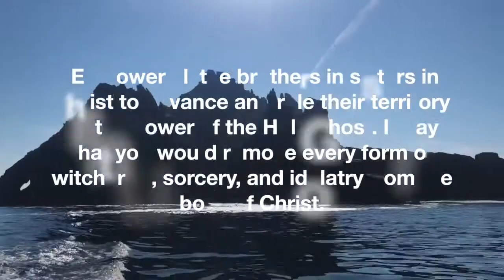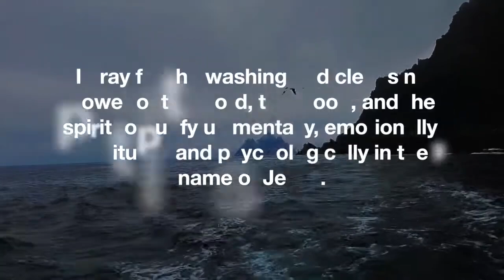This prayer will BREAK EVERY CURSE on your life| Demonic Cycles